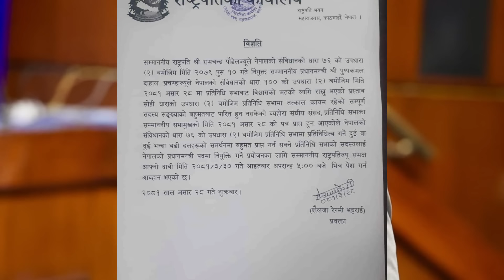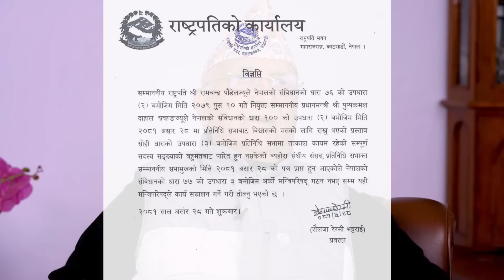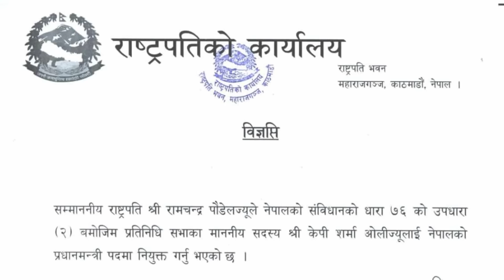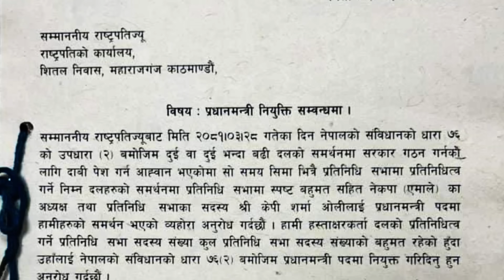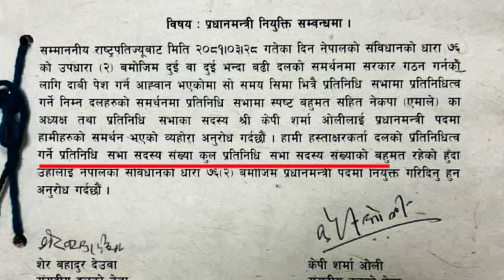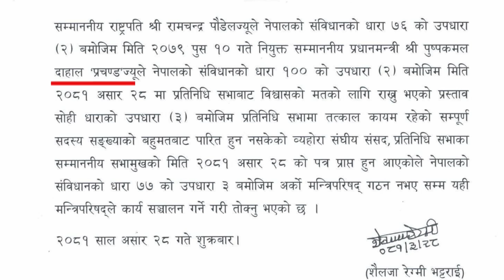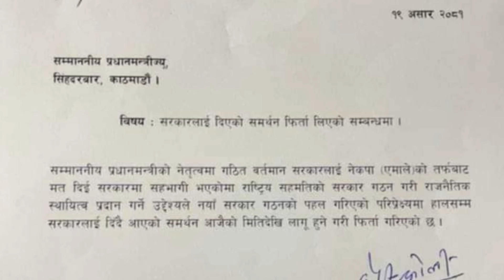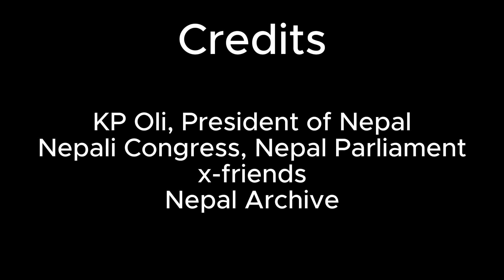NEW: KP Oli Prime Minister of Nepal fourth time Full details of appointment and oust of Prachanda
This is the full details of how KP Oli is appointed PM for the fourth time.
00:00 Appointment of KP Oli
03:16 Details of 4 tenures of Oli
04:47 President's appointment letter
05:22 Oli's proposal letter
06:24 President call for proposal
07:42 Vote of Confidence result by president
09:35 Prachanda Vote of confidence letter
10:11 Question